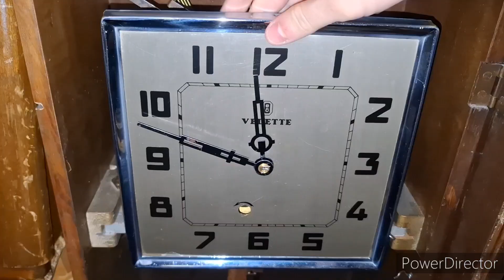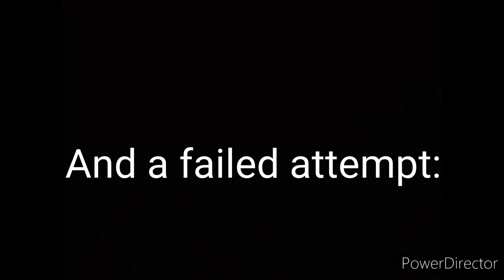POV: It's 5 Minutes to the Hour...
"Tch. TRRRRRR!!"
I personally love the sound of rack and snail striking. Especially one of a loud and "melodious" rack, like on my Korean clock, my Dugena and my Atlanta.